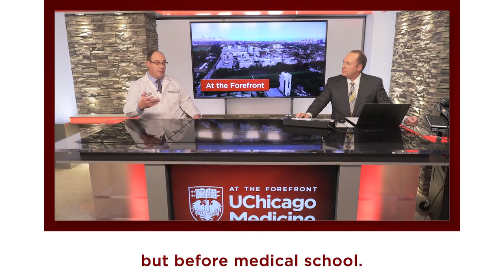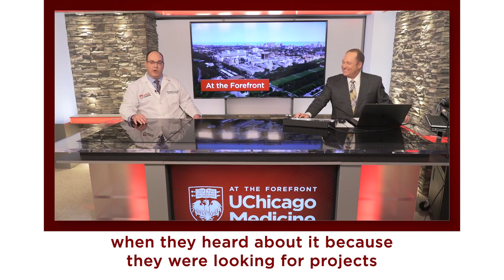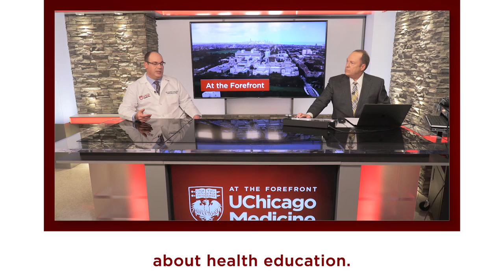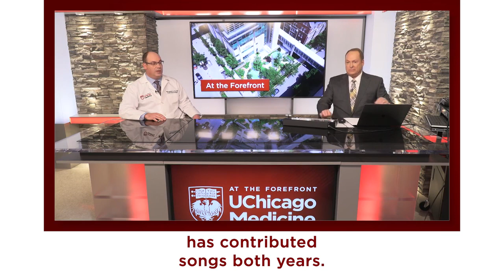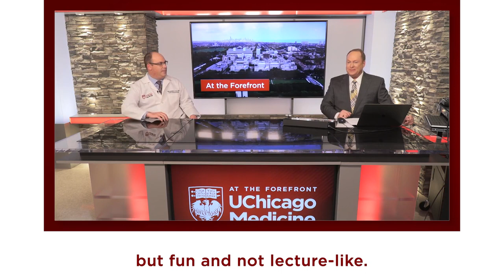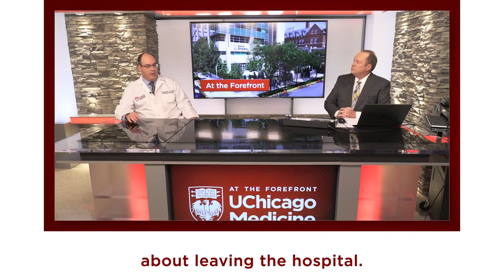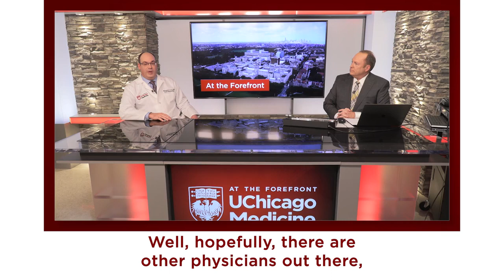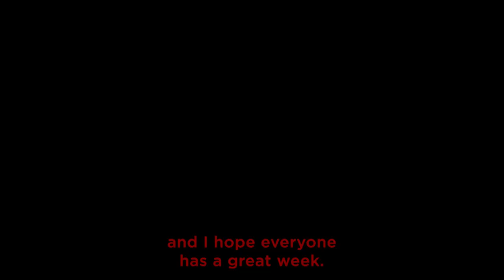Music and Health Education: Expert Q&A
Please join us for a video Q&A with Dr. Benjamin Levy, UChicago Medicine gastroenterologist, as we discuss his interests in music and public health. Dr. Levy has organized several health education campaigns, including “Concerts & Cocktails,” “Tune It Up: A Concert to Raise Colorectal Cancer Awareness,” and “Music Inspires Health.” He will share how clinicians, musicians and public health leaders are using concerts as a tool to improve health education.
00:00 Introduction
00:26 Dr. Benjamin Levy's introduction
02:33 How did you decide to mix medicine and music?
06:10 What value does music have for doctors?
10:45 Who has partnered on some of these shows?
15:21 What are some other uses of music for physicians?
16:09 Do you have music on in the operating room?
20:59 How has music helped stroke patients?
21:53 How can this help vulnerable patient groups?